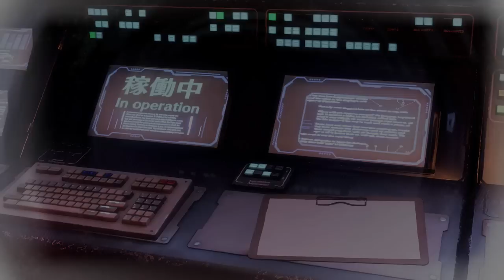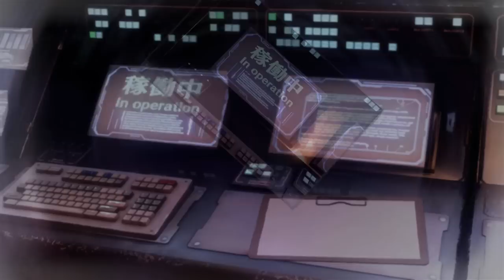CUT THE LIES - Master Detective Archives: Rain Code - 3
In today's episode of our Let's Play, walkthrough, and playthrough of Master Detective Archives: Rain Code, Yuma and Shinigami enter the Mystery Labyrinth in order to solve what happened aboard the Amaterasu Express!

AUTHOR: Too Kyo Games

Master Detective Archives: Rain Code is a fantasy-mystery adventure game taking place across six chapters. Players control Yuma Kokohead, an amnesiac detective-in-training who must solve a series of incidents with the help of the god of death, Shinigami. Gameplay alternates between Kanai Ward in the real world, where the story unfolds, and the Mystery Labyrinth, a dungeon that is formed out of the mysteries surrounding a case.